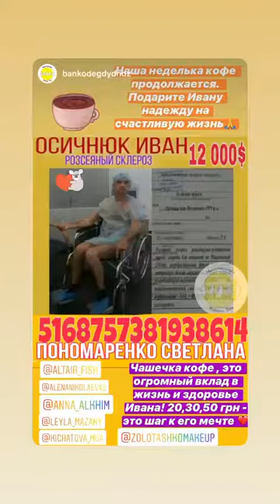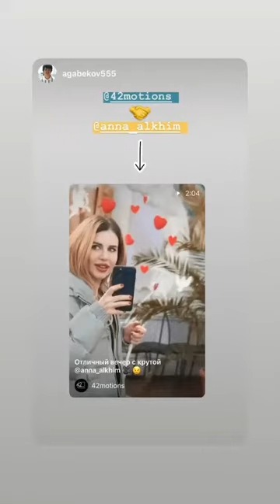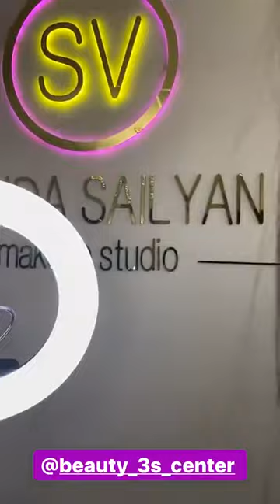Лучшие сторис SS-18 (@anna_alkhim) подборка за день 🔥 2/19/2020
SS-18 - ТОП новых 🔥 Instagram Stories (@anna_alkhim)